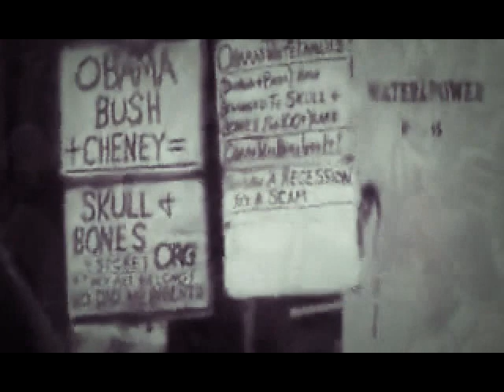Knifer x Puppethood - Eazy's Back Music Video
Promotional music video for my tribute album to Eazy-E. Special thanks to Puppethood and their Knifey puppet ;) this is one side of Sesame Street you don't want to slip in.